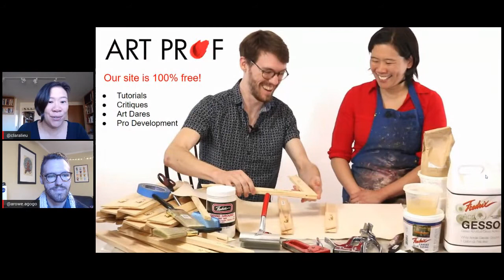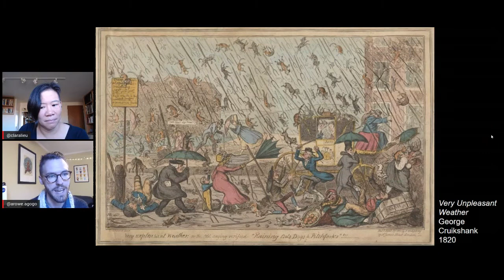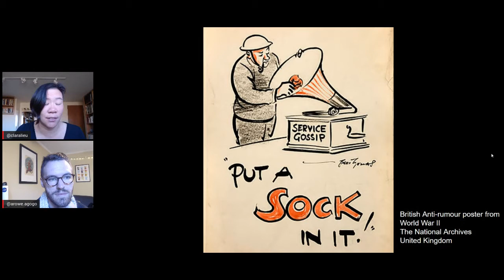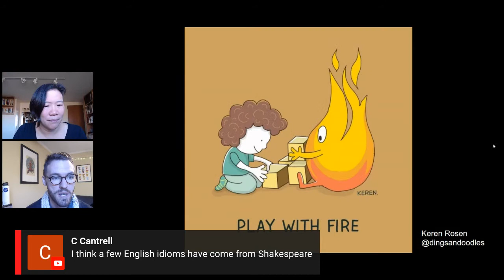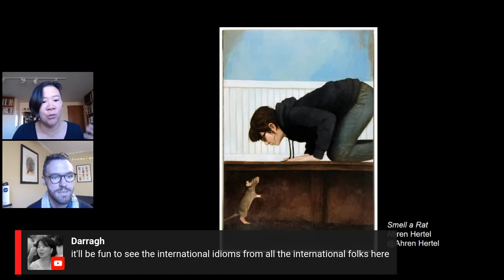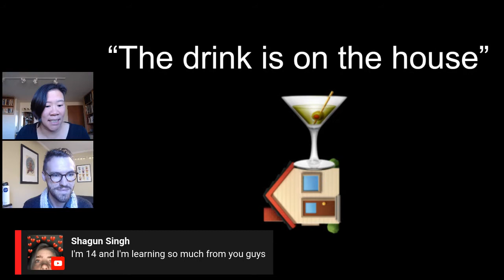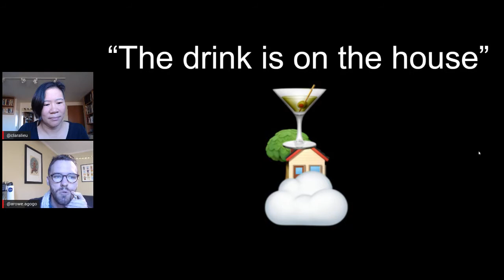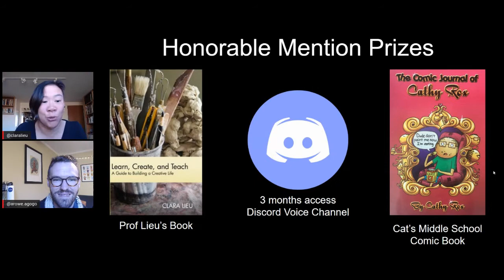Art CHALLENGE & PROMPT: Idiom Illustrations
Art Prof Clara Lieu and Teaching Artist Alex Rowe announce the 2020 December Art Dare: Illustrate an Idiom!  An idiom is "a phrase or expression that typically presents a figurative, non-literal meaning attached to the phrase." Examples: "fork in the road," "the drink is on the house," "heard it through the grape vine." Create an artwork based on an idiom in any art media.

ARTISTS MENTIONED IN THE VIDEO
The King Who Rained by Fred Gwynne

✅ PURCHASE ART MADE DURING OUR LIVE STREAMS

STREAMYARD is the software we used in this stream!

Clara Lieu is an Adjunct Professor at the Rhode Island School of Design. Her artwork has been exhibited at the International Print Center NY, the Currier Museum, Childs Gallery, the Davis Museum, and more. Lieu received an artist fellowship from the MA Cultural Council, has written for the NY Times, and lectured at Brown University, the NAEA conference, and in Vancouver & China. She has been profiled in Artsy, Hyperallergic, KPCC, & WBUR.

STREAMING EQUIPMENT
Logitech C922x Pro Stream Webcam – Full 1080p HD Camera
Genaray MonoBright Daylight LED 750
Neewer 2 Pack 33"/84cm White Translucent Soft Umbrella
Blue Painter’s Tape
Impact Heavy-Duty Air-Cushioned Light Stand (Black, 9.5')